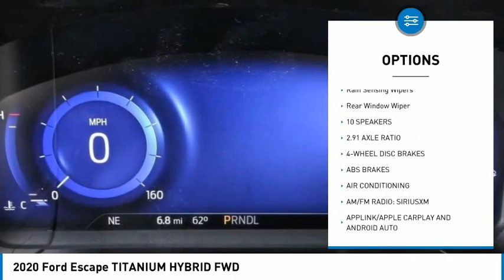2020 Ford Escape TEMECULA BEAUMONT MENIFEE PERRIS LAKE ELSINORE MURRIETA R201520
2020 Ford Escape TITANIUM HYBRID FWD

26895 Ynez Rd.

GOSCH FORD TEMECULA PROUDLY SERVING TEMECULA, BEAUMONT, MENIFEE, PERRIS, LAKE ELSINORE, MURRIETA, AND SURROUNDING SOUTHERN CALIFORNIA LOCATIONS. THIS BLACK 2020 Ford ESCAPE IS EQUIPPED WITH A 2.5L iVCT, AUTOMATIC TRANSMISSION, AND RECEIVES AN ESTIMATED 44 City/37 Hwy MPG. GOSCH FORD TEMECULA 26895 YNEZ RD. TEMECULA CA 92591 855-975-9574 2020 Ford ESCAPE TITANIUM HYBRID FWD Stock #: R201520 | VIN: 1FMCU0DZXLUC75264 | 2020 Ford Escape Titanium Hybrid FWD HEATED STEERING WHEEL SECURITY SYSTEM Gosch Ford Temecula